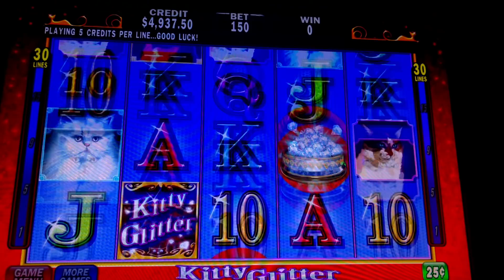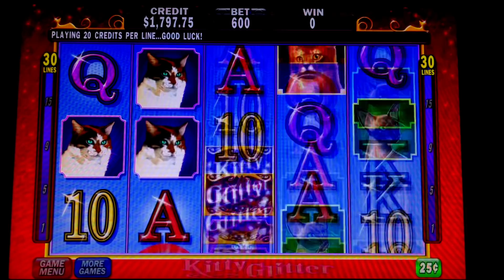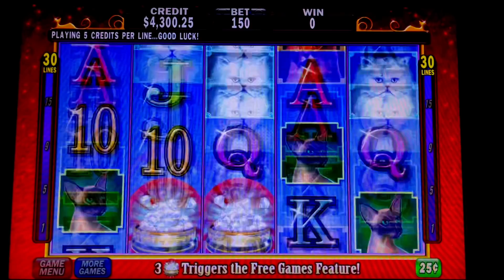HIGH LIMIT KITTY GLITTER SLOT ACTION/ HUGE WINS HUGE BETS